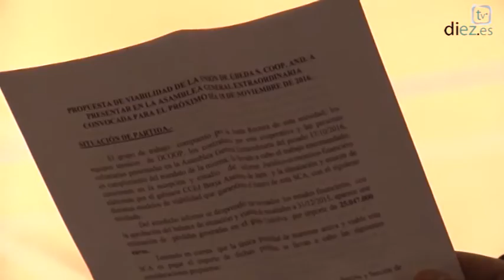El Pasacalles (15-11-16) Actualidad en la Cooperativa La Unión